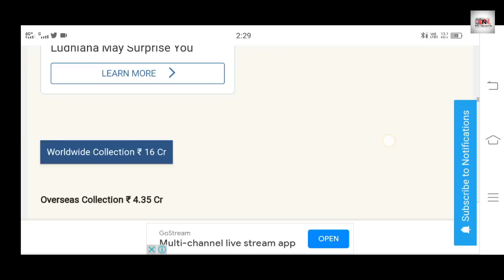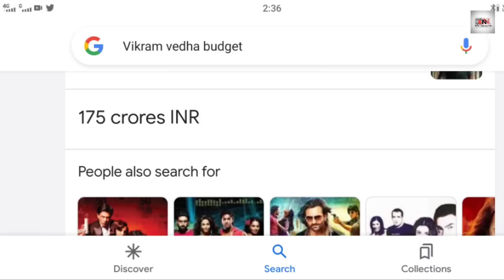बाप रे। एक ही झटके में बदल दिया इतिहास सनी देओल ने। हो गया दूध का दूध पानी का पानी Chup Vikram vedha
बाप रे। एक ही झटके में बदल दिया इतिहास सनी देओल ने। हो गया दूध का दूध पानी का पानी Chup VikramVedha

 Dharmendra chup movie reaction, Hema Malini chup movie review, Bollywood actor Shubh trailer review,Sunny Deol ki movie, chup movie trailer, chup movie teaser,   Dabangg 4 Salman Khan Dabangg 4, Dabangg 4 release date, Dabangg 4 teaser, Salman Khan new movie, Salman Khan upcoming movie list,
 Sunil Shetty Lifestyle, Sunil Shetty marriage, Sunil Shetty biography, Sunil Shetty house,
Bollywood, Bollywood news, Bollywood update, Bollywood breaking news, Bollywood breakup, bollywood connection, Bollywood new married,
 2021 new movie, Sanjay Datt new movie
 Gadar 2 movie shooting, Gadar 2 Sunny Deol
 Gadar movie 2,Gadar picture, Gadar  , bold seen, Gadar 2 star cast, Gadar star cast,Gadar list of star cast, Sakina ke Mata ka Roll,Gadar 2 ki story Kya Hogi, Bollywood new update, Bollywood upcoming movie, Bollywood upcoming movie 2022, Gadar 2 mein kaun kaun se song Honge, Gadar ke sequel Mein Hoga Kaun Sa song, Ud Ja Kale Kava Gadar 2 main bhi dikhega apna Dhamal, main nikala Gaddi Ek Bar FIR  jhumenge log, Bollywood old news, Kajal news, Tanuja news, Bhagwant Mann news, Punjab CM Bhagwat mein news, Punjab CM Bhagat man marriage news, Bhagwat Man Sunny Deol

इस वीडियो को बनाने का मकसद केवल आपका मनोरंजन करना है ना की किसी भी धार्मिक जाति या समुदाय को ठेस पहुंचाना है वीडियो में प्रयोग की गई जानकारी का स्रोत इंटरनेट है जो सिर्फ आप लोगों का मनोरंजन करना है